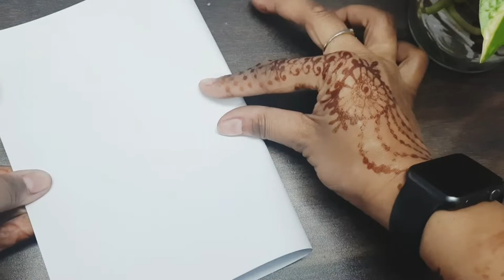Christmas craft| SANTA FACE CARD| DIY SANTA CRAFT| Christmas decoration ideas| DIY Craft tutorial#11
Today I show you SANTA CLAUS CRAFT making easy tutorial at home.
We love santa claus! You can craft up one these festival and fun Santa Crafts. Christmas is all about Santa Claus, and you'll find a good collection of craft ideas with a santa claus theme to try. These homemades Santa Claus crafts are even quick and simple enough to make in one day! Enjoy it!

Material Required:
*A4 size sheet (2pieces)
  White and Red
*A4 size Glitter Sheet (3 pieces)
  Black, Red, Skin colour
*Cotton balls
*Googly eyes (2sets)
*Pom Pom (1piece)
  Red colour

Tools Required:
*Glue and Glue Gun
*Pencil
*Ruler
*Scissor

Thank you very much for watching Santa Craft making video.